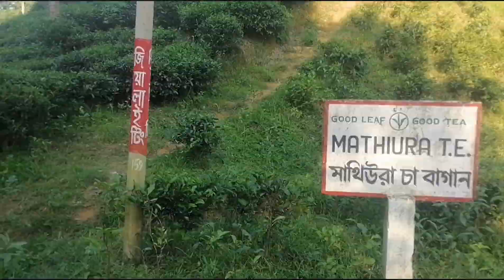One day with Brothers | Mathiura Tea Estate, Rajnagar | Karimpur Tea Estate, Kulaura | Sylhet